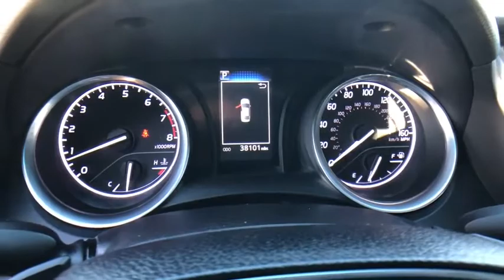2018 TOYOTA Camry at Puente Hills Toyota. Servicing Claremont, West Covina, Diamondbar, Rowland Heig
Celestial Silver Metallic Used 2018 TOYOTA Camry available in City of Industry, California at Puente Hills Toyota. Servicing the Claremont, West Covina, Diamondbar, Rowland Heights, Hacienda Heights, La Puente, CA area.

This Sporty 2018 Toyota Camry SE with only 38067 miles comes nicely equipped with Back Up Camera Power windows Power door locks and more! This Camry is a one owner clean Carfax car and is being offered with the balance of the factory warranty!  In an effort to save you TIME and MONEY we have posted our VERY BEST PRICE on the internet. Hurry this pricing philosophy leads to our cars selling VERY QUICKLY. What is it? Simply put when you buy a used car with us youll do so with peace of mind because we offer a 1-year/15000-mile complimentary service plan to keep your vehicle running smoothly. Since most Toyota models run on synthetic motor oil youll need an oil change every 10000 miles or so. Plus every Toyota needs minor service at 5000-mile intervals and our complimentary maintenance covers exactly that! From tire rotations to inspections well cover it all for the first year or 15000 miles. We also understand that sometimes plans change or people change their minds. Thats why we offer a two-day/200-mile trial exchange plan. If youre not completely satisfied with your used car purchase come exchange it in for a vehicle of equal or greater value.* Theres no way you can buy the wrong pre-owned car at Puente Hills Toyota!